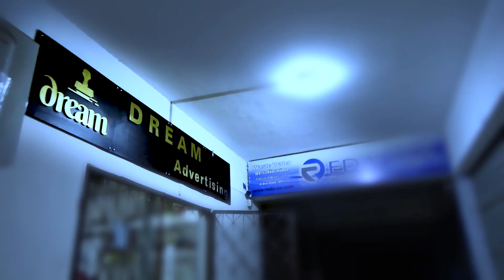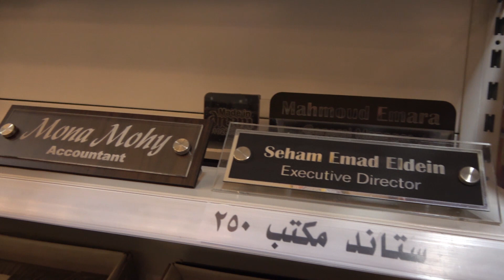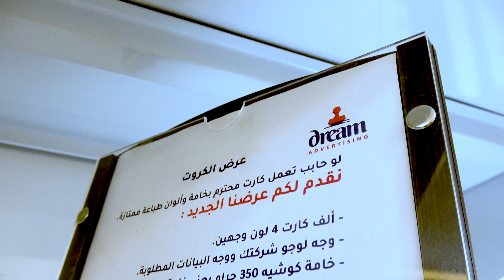'DREAM' Advertising company Promotional Video | Media and Advertising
FOR MEDIA PRODUCTION SERVICES
We are the Masters of Professional Video Production. We Guarantee Customer Satisfaction.

We offer media production services, video production services, advertising services, and marketing services. From producing your commercial or advertising project, to producing your corporate video or marketing video, we are here to help you.

Media Productions And Advertising Services

Media Productions and Advertising Services is a company that provides a wide range of services to its clients. We offer the latest in digital and traditional media productions, graphic design, advertising and more.